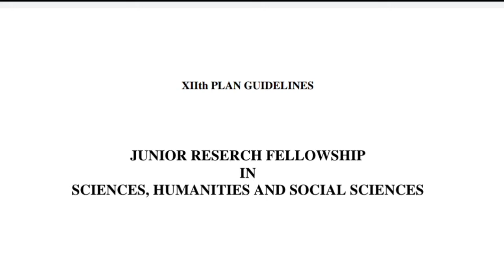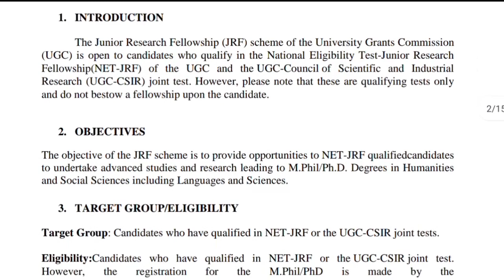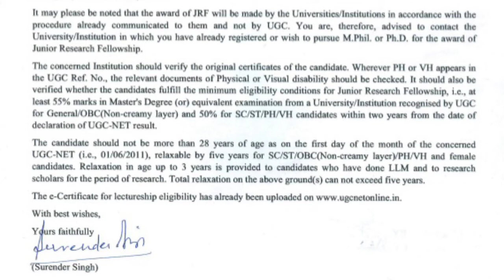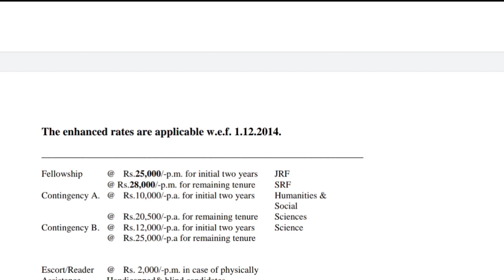What is JRF ? Check Your Result | Award Letter | Eligibility Criteria of JRF | Age Limit of UGC NET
50 हिंदी साहित्य, upsc hindi,
ugc net hindi sahitya ka itihas,
ugc net hindi sahitya mock test,
hindi,
हिंदी साहित्य का इतिहास,
adhunik kal,
hindi sahitya for tet,
hindi csir,
csir exam 2020,
hindi sahitya for csir exam,